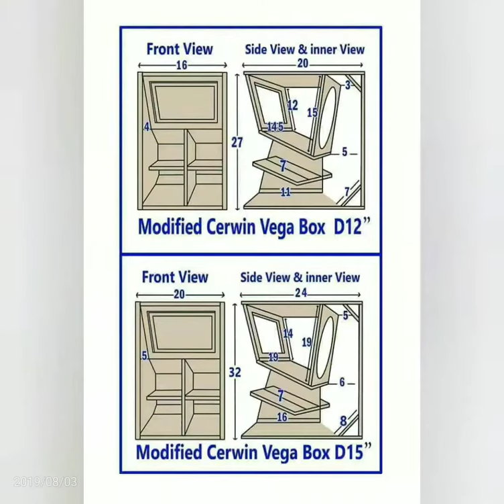Certified Cerwin Vega User Box Plan(MCV BOX MODULE)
Least of creation